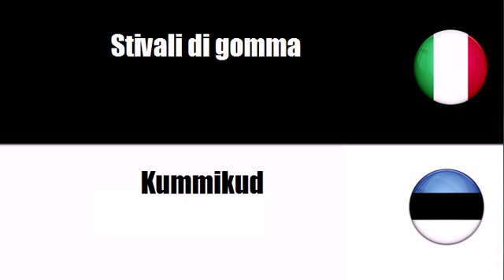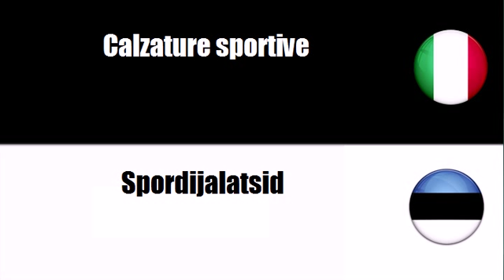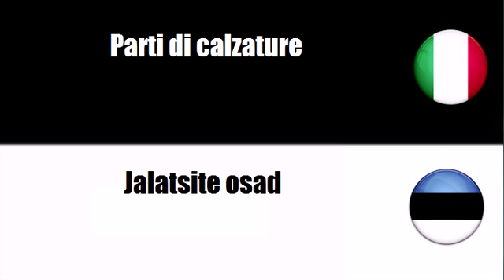Imparare il vocabolario Estone # Argomento = Calzature